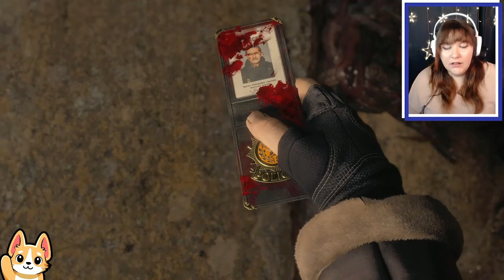THE VILLAGE | Resident Evil 4 Remake (Chapter 1)